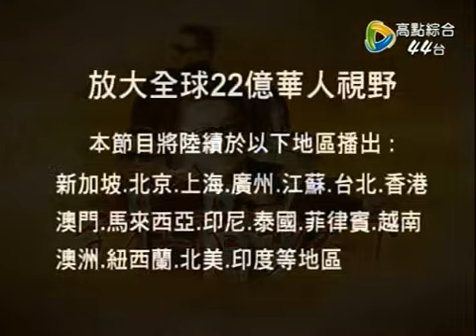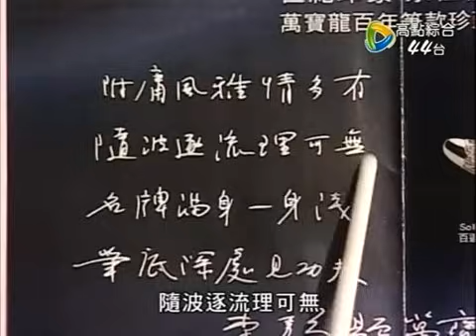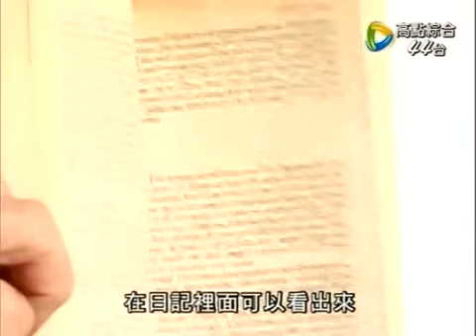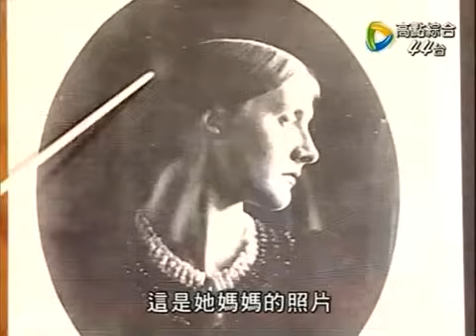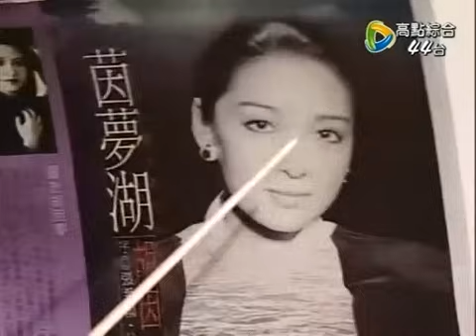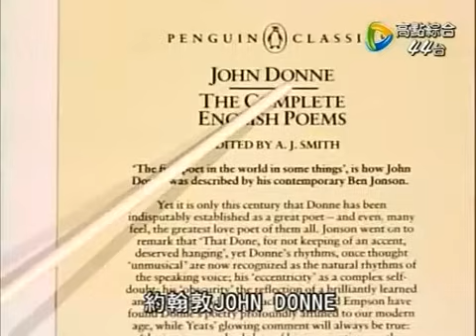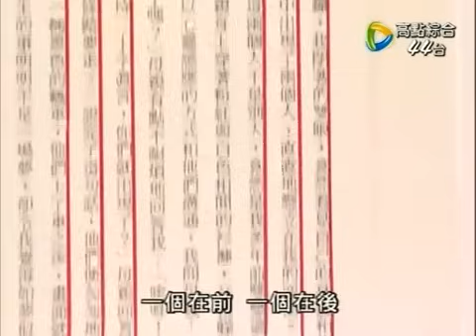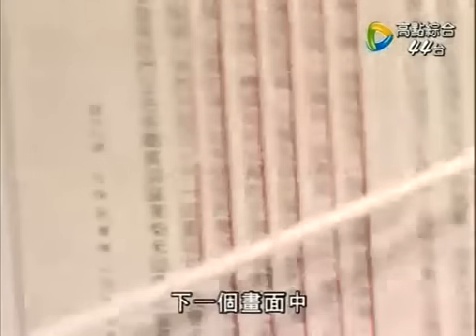[李敖语妙天下]20090309 36.才女與美女如何兼備